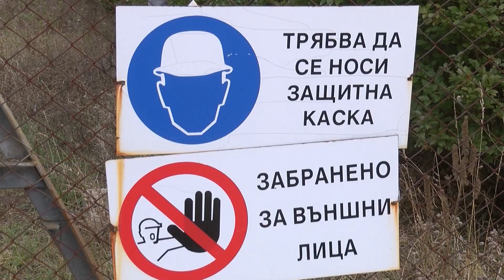Фекалии от отпадни води са осеяли главния път от Хасково за Стамболийски